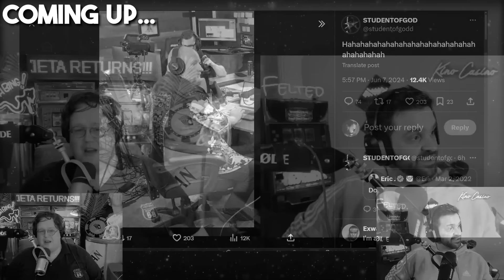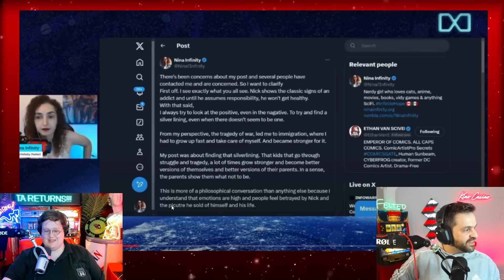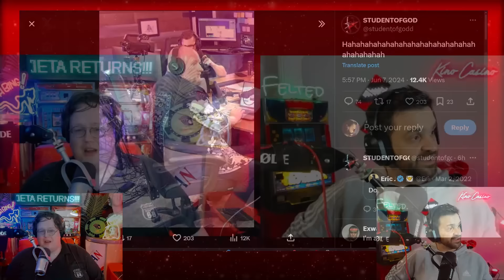EVS & NINA SWEEP HARD FOR NICK REKIETA! STAR WARS GIRL EATS DIRT!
(Aired On: June/7th/24)